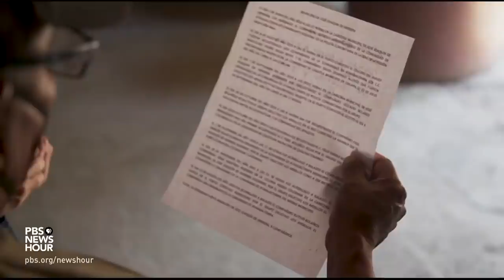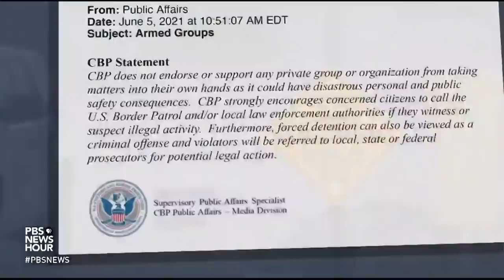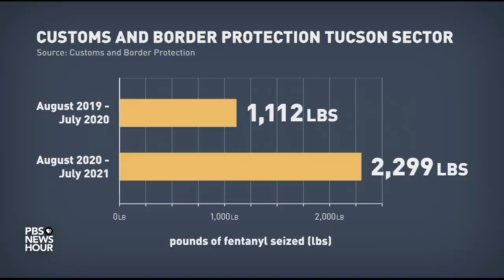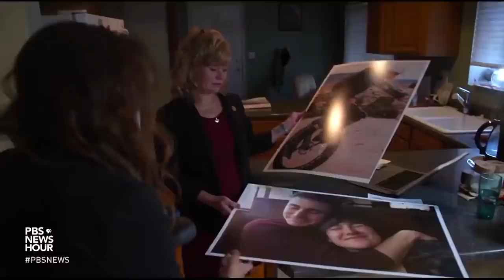A rare look inside one Mexican cartel’s fentanyl operation, and how the drug reaches the U.S.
The opioid epidemic has ravaged the United States, with the drug fentanyl, a synthetic opioid, delivering particularly fatal outcomes. Fentanyl’s high potency combined with its low production cost has allowed powerful Mexican cartels to create and sell the drug in massive quantities. With the support of the Pulitzer Center, special correspondent Monica Villamizar and producer Zach Fannin traveled between the U.S. and Mexico to get a rare look inside these fentanyl operations, revealing the devastating effect the drug has on every community it touches.